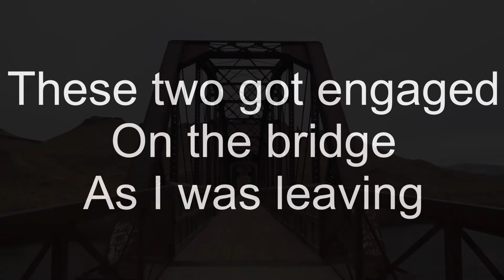Hiking a Desert trail on New Years Day / Canon M50 / Crane M2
Went for a hike on along a desert trail at Celebration Park located near Melba, Idaho on native Shoshone / Bannock lands.
It’s a gorgeous area with a lot of amazing scenery and history.
We used the Canon M50 and the Zhiyun Crane M2.